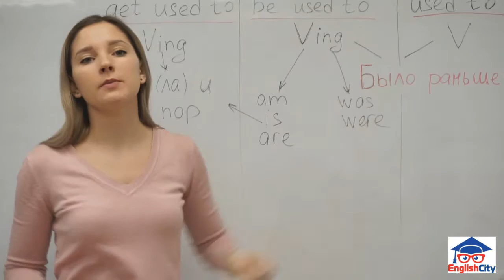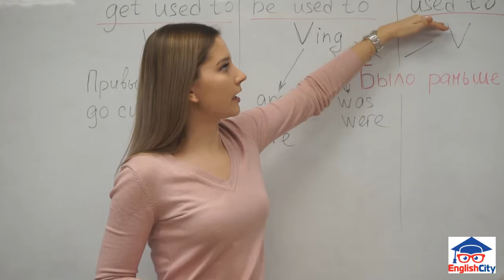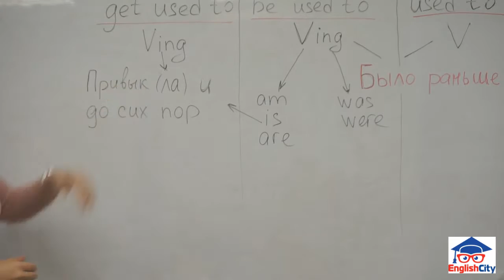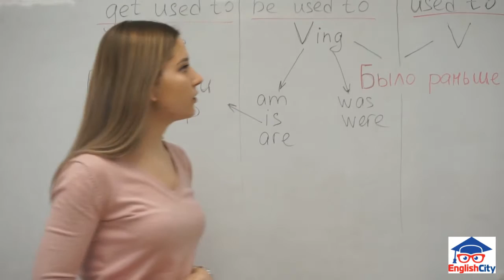used to be used to get used to